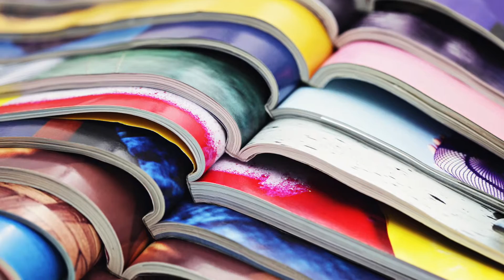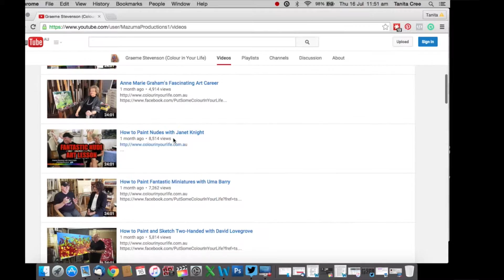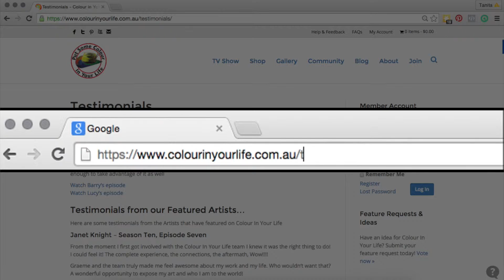Be On Colour in your life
This is a video that explains the advantages of being a part of the Colour in your life business and TV show. I global idea now to show case Artists to people all over the world